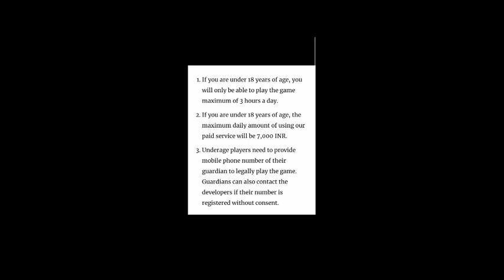Battleground India Terms And Conditions For Below 18 Years ||PUBG Mobile India || Gaming Guruji 🔥🔥🔥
Hey guys,
           Maine ajj apko bataya ki Terms and conditions for playing battleground India below 18 years